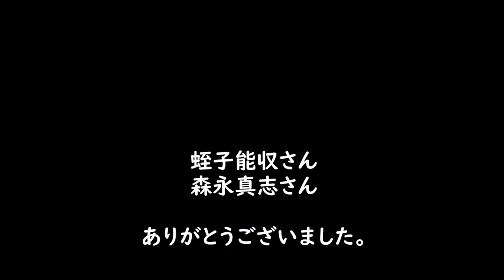認知症地域公開講座in甲府市【講演：認知症になっても働きたい！】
令和3年10月16日に開催された認知症の理解を深め、認知症になっても地域で支え合う方法を学ぶ講演会の様子です。
漫画家・タレントの蛭子能収氏とマナージャーの森永真志氏による講演の様子です。
「認知症になっても働きたい」という思いを語っていただきました。